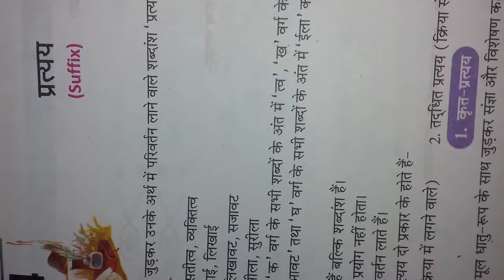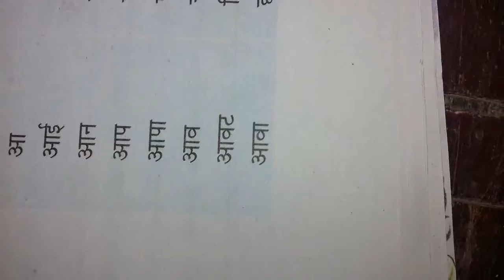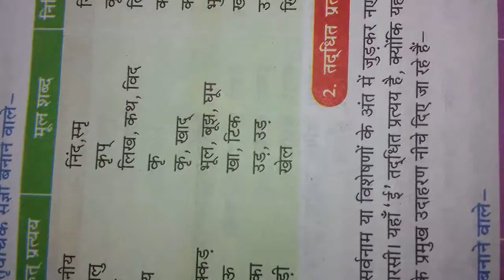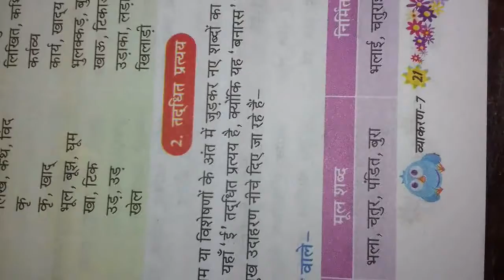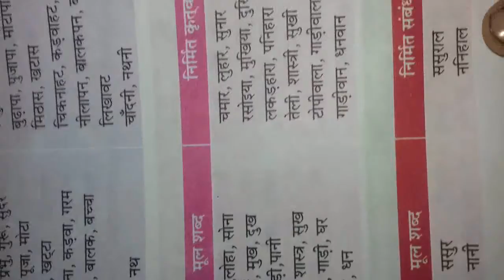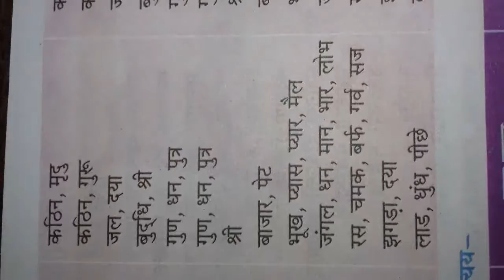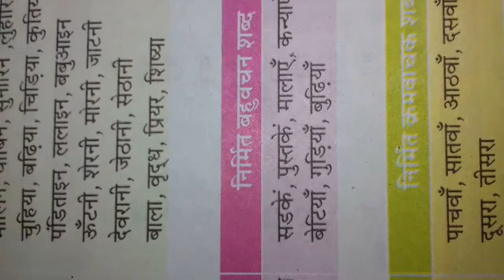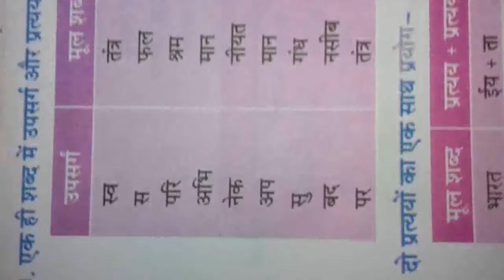Class 7th Hindi Grammer Chapter 4